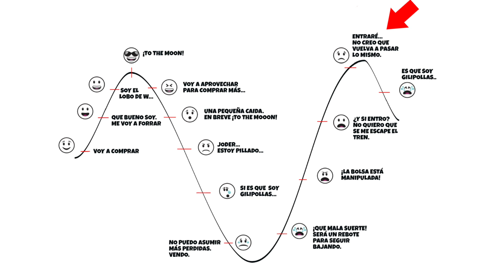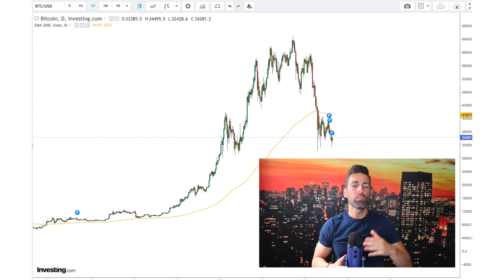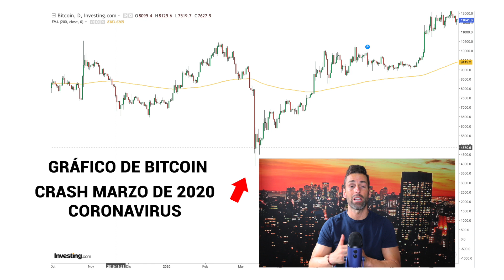✅ La LECCIÓN que debes APRENDER para INVERTIR en BOLSA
La mayor lección a la hora de invertir es lo que veremos en este video. Entender el sentimiento de mercado y como se comporta la mente del inversor en los distintos momentos de una inversión.

👉 Encuesta AAII para ver el sentimiento inversor en Estados Unidos

✅ CURSO METODO DAI (de 0 a 100). Aprende a utilizar tu dinero e invertirlo a largo plazo.